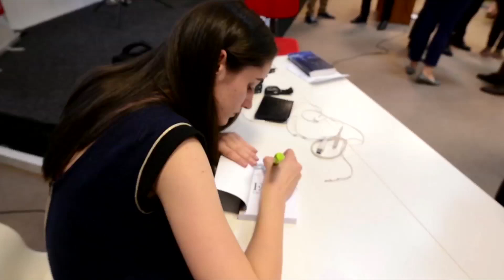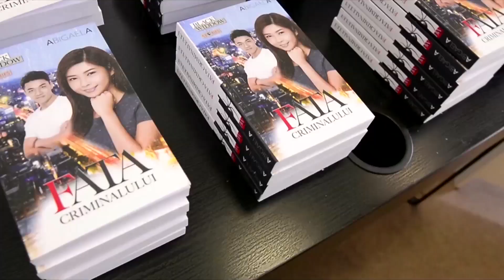Știrea cea bună - Fata criminalului - Abigaela Bîlbîie și Cornel Dărvășan